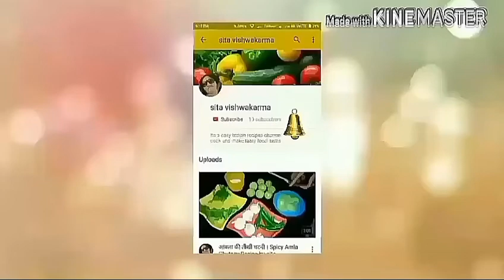Plum Shake | How to make Plum Shake | Aloo Bukhara Shake Recipe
menu:
plum/aloobhukara-4 to 5
sugar-2 to 3 spoon
ice
milk-1 glass